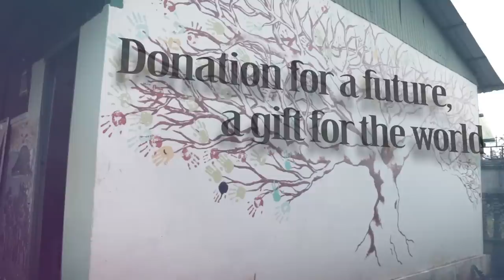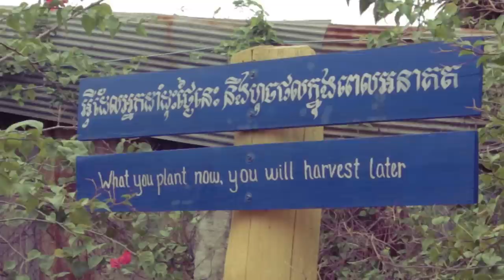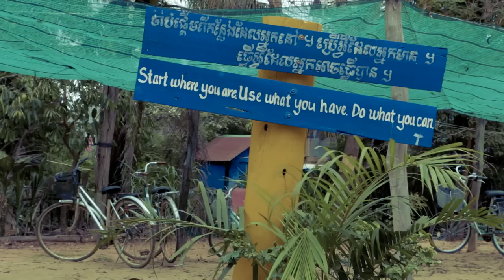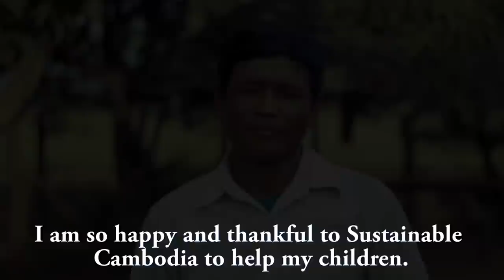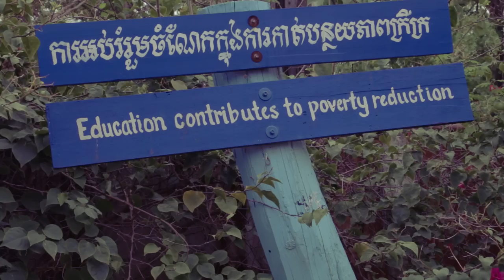Sponsor Now 🇰🇭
Our goal is to support 20 students by covering their University and accommodation fees.

At SC there are many students that want to study at University but their families cannot afford that, so we want to help them achieve that and improve their quality of life, which will indirectly develop their community.